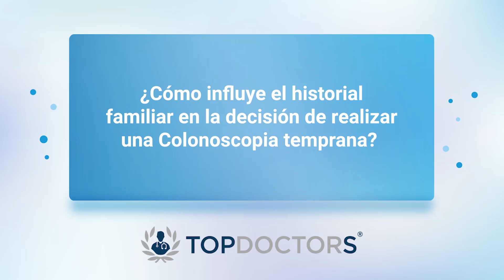Colonoscopía: Preparación, procedimiento y recuperación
La Colonoscopía es un examen esencial que se recomienda para todos los adultos a partir de los 45 años, aunque aquellos con antecedentes familiares de cáncer de colon deben comenzar a los 40. Este procedimiento ha evolucionado con avances en sedación y tecnología, como la colonoscopía virtual y el uso de inteligencia artificial, lo que mejora su seguridad y detección de lesiones. La preparación incluye seguir una dieta baja en fibra y usar laxantes para asegurar una adecuada limpieza intestinal. Después del examen, la mayoría de los pacientes pueden reanudar su dieta normal sin complicaciones. Es crucial realizarse este estudio si se presentan síntomas como sangrado rectal o pérdida de peso inexplicable.

Video Recomendado: Dr. Francisco José De La Vega González - Colonoscopía de Check Up: Un Paso Vital para la Salud Digestiva.

El Dr. Jorge Silva Velazco se graduó como Médico Cirujano de la Universidad La Salle (ULSA). Posteriormente, cursó la Especialidad en Cirugía General en el Centro Médico ABC.

Si deseas agendar una cita con el especialista, puedes hacerlo a través de nuestro

O si necesitas encontrar otras opciones en Cirugía General, puedes ingresar a